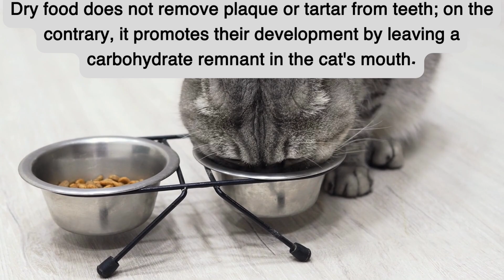Is Dry Food Bad For Cats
Similar to sugary cereals for children, dry cat chow is junk food for cats